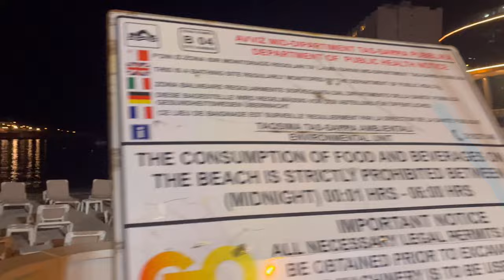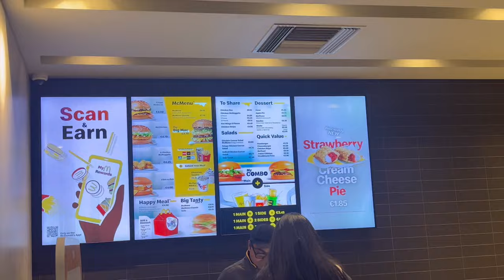Malta Vlog🌴 pt. 1 | exploring the beach, beautiful views, dinner with friends…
If you have any ideas or questions make sure to comment them down below.